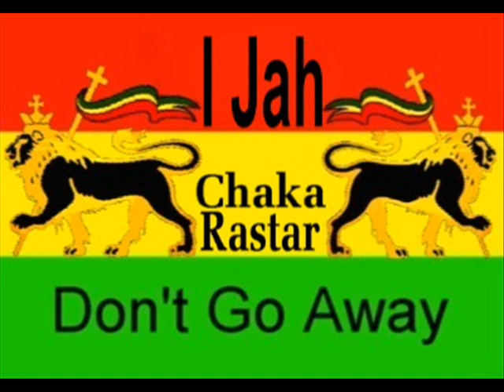I Jah - Don't Go Away *A Chaka Rastar Exclusive*